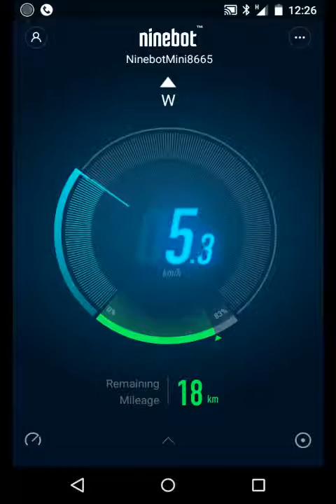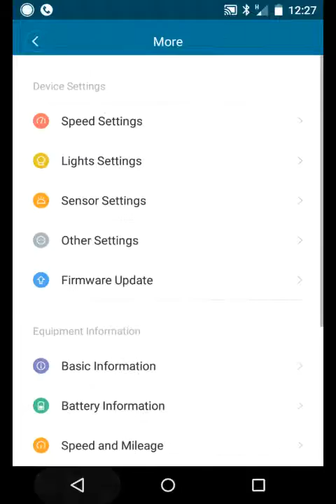NineBot Mini regenerative charging on the go " segway "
Did you know the Ninebot mini as regenerative charging
As I go down hill check the current draw and total voltage
I had my dog put me and could keep a 100watt + charge easily